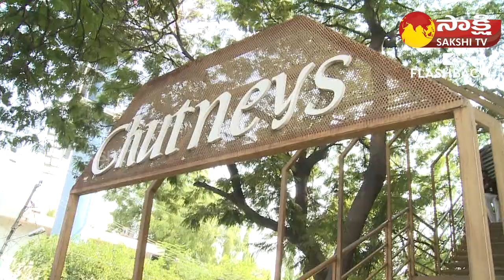Samantha About Her Favourite Food | Dilse With Samantha | Sakshi TV FlashBack